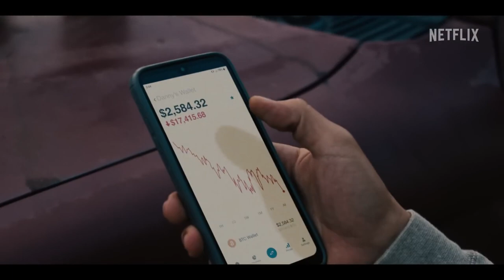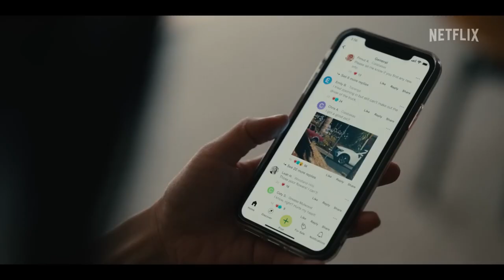Beef (TV Series on Netflix) - Official Trailer - Full HD 1920x1080p - GameMoviePortal.com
Revenge is best served raw.

Steven Yeun, Ali Wong, Joseph Lee, Maria Bello, Young Mazino, David Choe, Ashley Park, Justin H. Min, Patti Yasutake, Remy Holt in

BEEF

April 6th 2023, only on Netflix.

A must, for all gamer and movie-fans out there! Please support us.

Ein Muss für alle Gamer und Filmfans. Bitte unterstützt diesen Kanal. Vielen Dank.